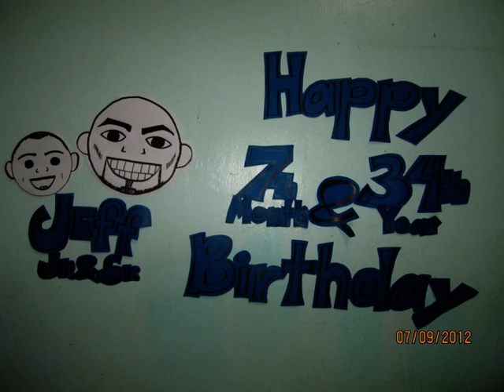the birthday to Day " COVER " jeff Sr 34th birthday & jeff jr 7th months birthday. " slideshOw "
song and music that I've used in this videos and slideshow is not originally mine. my only intention for creating this video is for remembrance and souvenir not only for my self but also for my other family and relative across the cities and outside the country.